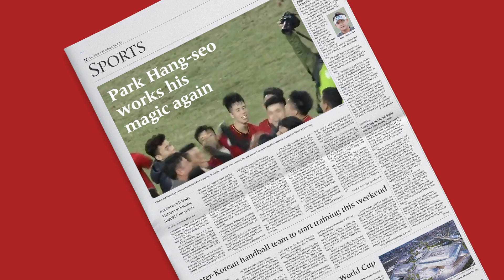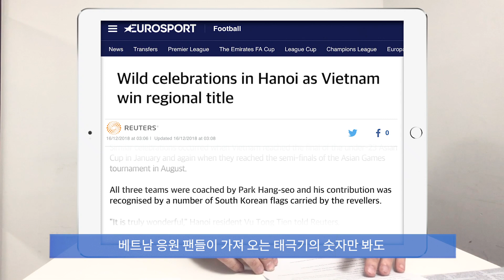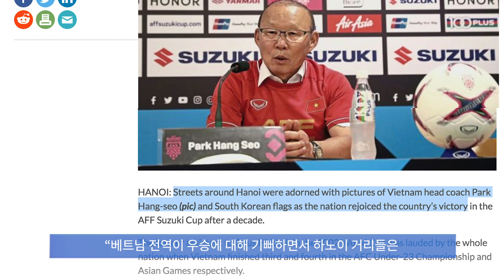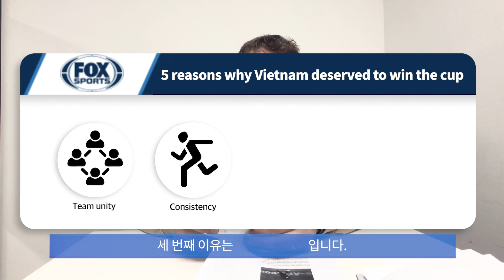[HEADLINE-03] Park Hang-seo : 박항서 감독 외신 반응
Congratulations Vietnam !
스즈키컵에서 우승한 베트남과 박항서 감독에 대한 외신 반응 그리고 댓글 반응을 살펴보았습니다!

00:30 KoreaJoongAngDaily
01:10 Euro Sport, Reuters
01:58 Star Online
02:30 Goal.com
02:57 Fox Sports Asia
03:30 Comments